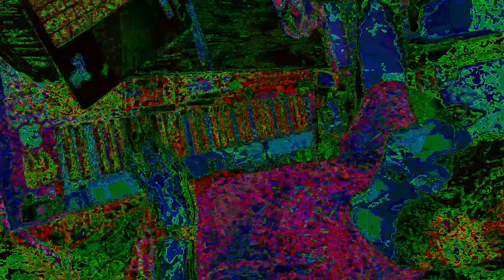[EPILEPSY WARNING] Movie 23 03 18 19h11m13s *Photosensitivity Warning*